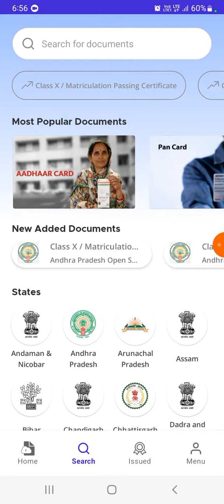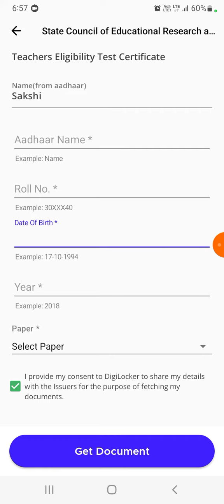How to download punjab teacher ability test (pstet) certificate from digilocker.. must watch it.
Vishnu classes for study. Sakshi
SAKSHI
B.Ed. & M.Ed.
M.A. Political Science
UGC NET (EDUCATION) Qualified in First attempt
Ctet (both 1 &2), Pstet 2 qualified in First attempt
This channel shows the videos related to the content of B.Ed. concepts as well as M.Ed, D.EI.Ed. concepts In this channel I covered mostly all the topics .
This is a step towards online learning
U can comment anytime if u have some queries
I mostly reply all the comments
My main motive is to help the learners of B.Ed., M.Ed and others as well .
Every person is a learner during their life. Learning is the best thing. Education is that key which opens our bright future. So keep learning
This channel became helpful for HTET, CTET  PSTET, UPTET, REET, DSSSB, KVS, PRT, TGT AND PGT
Keep watching
Keep learning
Jai Hind